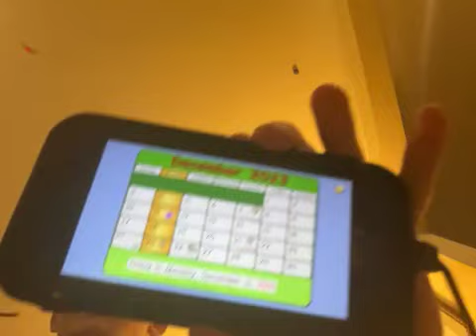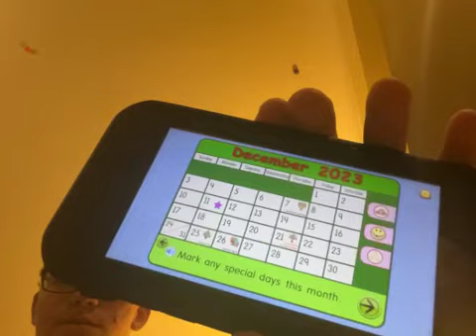Starfall Calendar December 11 2023